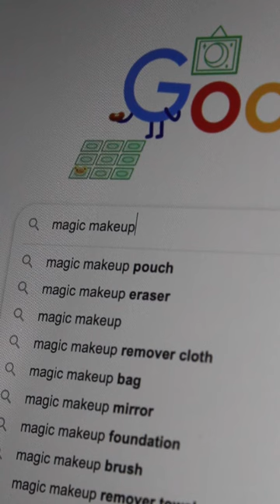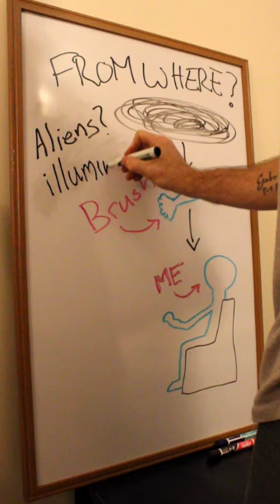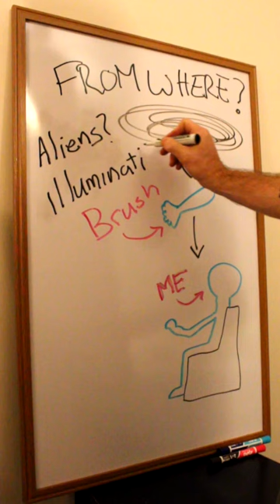TikTok Goes Wrong: Passed the Brush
When a TikTok challenge causes a makeup brush to mysteriously falls into one man's lap, he is determined to find meaning in what it is and who he is.

AWARD WINNER for "Vertical Open Award" at the Vertical Movie Film Festival 2020.
AWARD WINNER for "The Tall Idea Award" at the VertiFilms Prague Film Festival 2020.
AWARD WINNER for the "Children's Jury Award" at the VertiFilms Prague Film Festival 2020.
OFFICIAL SELECTION  for the Big Muddy Film Festival 2021.
OFFICIAL SELECTION for the International Quarantine Film Festival 2021.

Written, Directed, and Edited by: Leif Gantvoort
Starring: Jo Quiles, Tatiana Yancy, Leif Gantvoort, Chris Devlin, Cynthia Quiles, and Carissa Rhea Tajudeen
Music: "Energy Fix" by Computer Music All-stars, "Algorithms" and "Elipsis" by Chad Crouch via freemusicarchive.org

All actors shot their own footage. No actors or crew were in proximity to each other during the filming of this video.